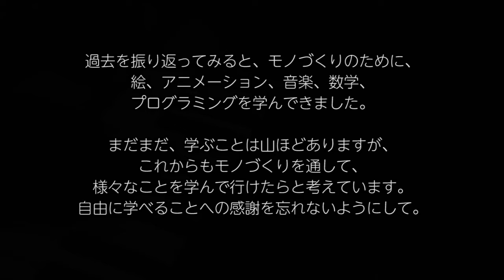Android アプリ Light プロモーション用ビデオ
すみません、学習用の作成したアプリですので、一般の方はプレイする価値はないと思います。自己紹介用途で使います。